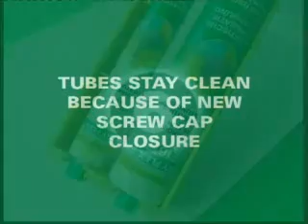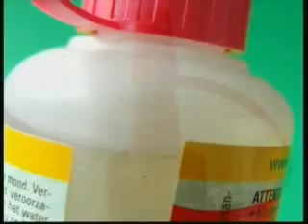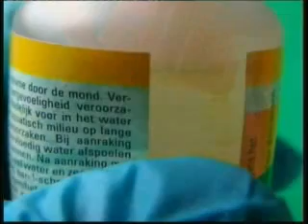WINDOWCARE SYSTEMS - MANUFACTURERS ADVERTISEMENT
The manufacturers advertisement highlighting the 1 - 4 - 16 WOOD REPAIRING SYSTEM